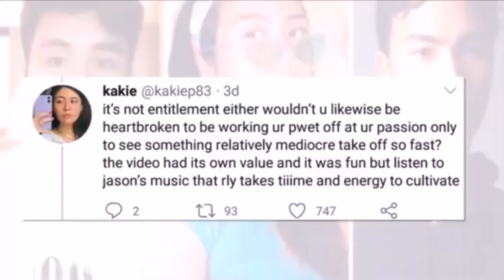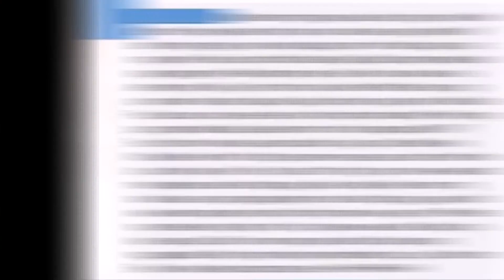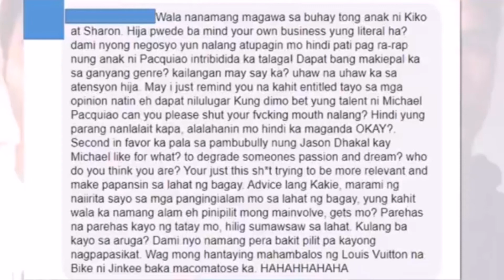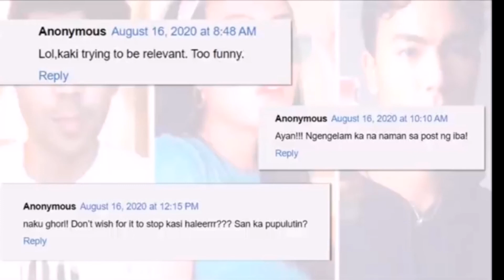ANAK NI SHARON CUNETA NA SI FRANKIE PANGILINAN TINAWAG NA INTRIBIDA NG MGA NETIZENS!!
Latest news ngayon